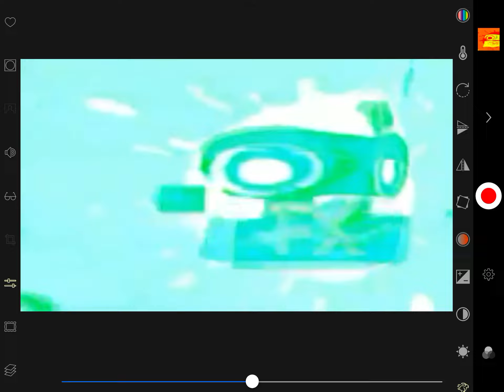How to make LTKC Map Visuals on MegaPhoto